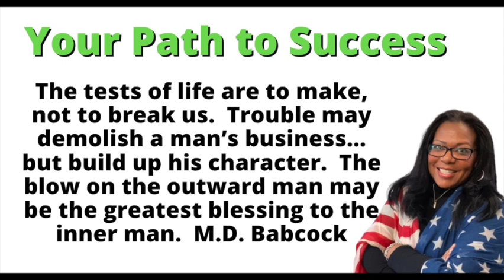Kim Kardashian Work Advice..(I'm Right!) | Keeping yourself Relevant | Easy Federal Resumes...Easy?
Keeping yourself relevant is work and we are going to discuss Kim Kardashian's perspectives on work and how ...MAYBE...it can benefit you. There are big benefits to working for the federal government, but first you have to get your foot in the door.

Please like and submit a comment to help build a community of resources so that we can inform and build one another up in knowledge and reach more SMART people.

VA BENEFITS:  va.gov